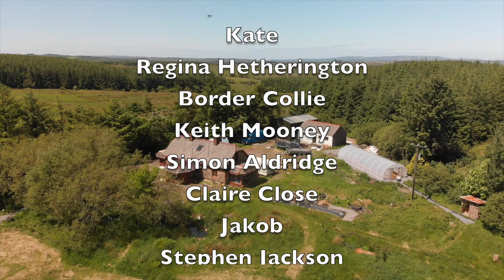Yurt platform frame COMPLETE!!!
Finished the yurt deck framing using 6x2s! its a circle deck! next its time for insulation and floorboards

We are- a family of four,
Mum- Annie,
Dad-Bruce
Two children Elsie and Betsy
One dog - Doug
2 Cats - McTat and Ash
2 Pygmy Goats - Treasure and Bell
1 Sheep - Luan
2 Budgies - Disco and Big Budge
and we decided to trade our busy life as home and business owners to chase the dream we’ve harboured for 10years.

After years of saying one day, we finally realised that these opportunities don’t just land in your lap and if we seriously wanted to make a difference to the Earth then we were going to have to stop talking about it and do it!

We sold all our stuff, got rid of the mortgage, sold our camper conversion business and landed in a dream come true. After traveling in our van we settled here in the west of Ireland. A place that has always been special to us. Annie is half Irish and since we met 13 years ago and she took me to meet her family i fell in love with Ireland too.

Now we’ve made this dream a reality there is no stopping us! our plan is to work hard, meet new people and learn new skills that will guide us on our journey of permaculture and creating a way of life that sings to us. One where we aren’t bound to the banks, working every hour and outsourcing all of our needs. A simple way of life, with connection to ourselves, each other, the earth and our community.

Vlogging with
iPhone 11
Insta360
Olympus OM-D 5 mk ii
Lens Olympus M.Zuiko Digital ED 7-14 mm F2.8 PRO Lens
Lens Olympus M.Zuiko Digital ED 12-40 mm F2.8 PRO Lens
DJI Mavic Airport